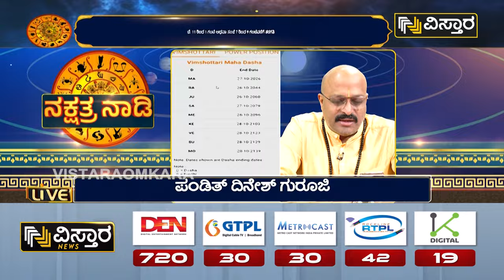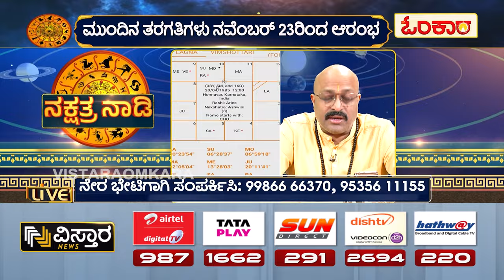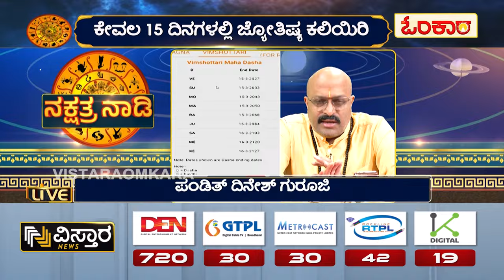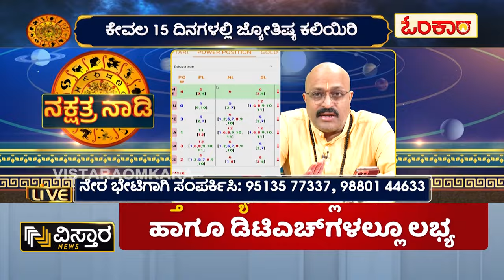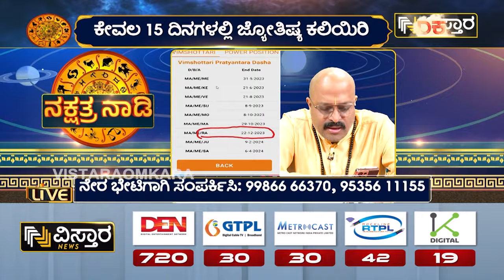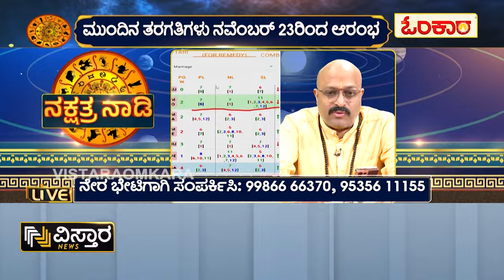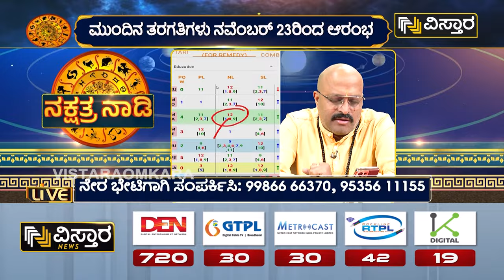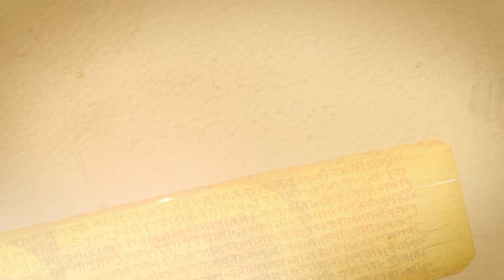ಈ ರಾಶಿಗೆ ಈ ದಾರವು ತುಂಬಾ ಸೂಕ್ತ..!| Nakshatra Nadi Dinesh Guruji Astrology Episode In Kannada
🌟 Discover the secrets of Nakshatra Nadi with Dinesh Guruji in this enlightening episode of Vistara Omkara! Dive deep into the world of astrology and uncover the mysteries of the stars with our expert Guruji. 🌌

Don't miss out on the latest updates from Vistara Omkara Kannada, your go-to source for breaking news and insightful content in Karnataka. 👉🏼🔴